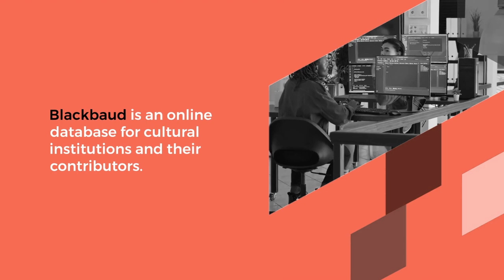Unlocking the Potential of Blackbaud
Discover how Blackbaud can supercharge your business growth in the arts and cultural sector. Gain valuable insights with its analytics dashboard, optimize your campaigns, and track key metrics to maximize engagement.

Since 1996 we have been creating unique digital experiences, customized for each of our partners and their audiences. We are a website development & digital agency, based in Troy, Michigan.